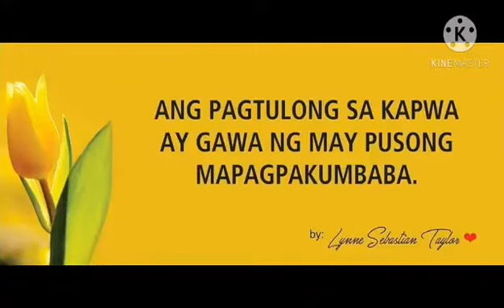VLOG #81 - FEEDING PROGRAM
BAGONG SILANG, SAN CARLOS